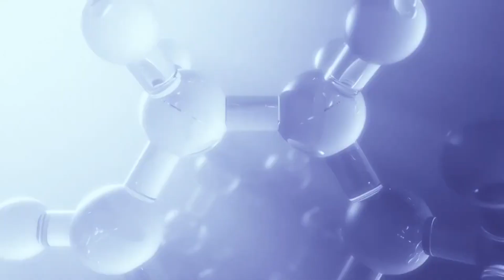Skills Lab PPDGS Conservative Dentistry 2022 FKG UI - Direct Labial Veneer Restoration AMARIS VOCO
Good morning ….

VOCO Indonesia supported Conservative Dentistry Post Graduate 2022 Skills Lab Direct Labial Veneer Restoration, Faculty of Dentistry Universitas Indonesia on January 18, 2024.

- Dr. drg. Aditya Wisnu Putranto, SpKG (K).
- Conservative Dentistry Department FKG UI.

Keep Moving Forward Indonesian Dentists.